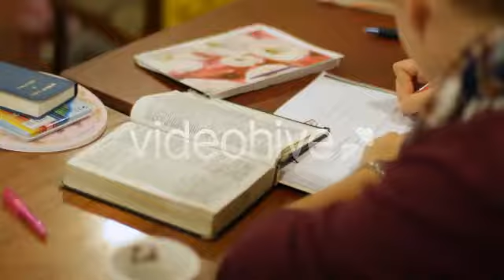Girl To Study At The Bible School 2 - Stock Footage | VideoHive 8782358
Created: 5 September 14
Alpha Channel: No
Looped Video: No
Frame Rate: 25
Resolution: 1920x1080
Video Encoding: Photo JPEG
File Size: 89mb
Number of Clips: 1
Total Clip(s) Length: 0:15
Category: (religious)

Description: Buy Girl To Study At The Bible School 2 by FootageStock on VideoHive. Girl To Study At The Bible School 2 1920x1080 00:15
Dear author FootageStock, if you believe any that the use of the project preview on this channel are not legitimate, please write to e-mail and we will delete your video within 24 hours.